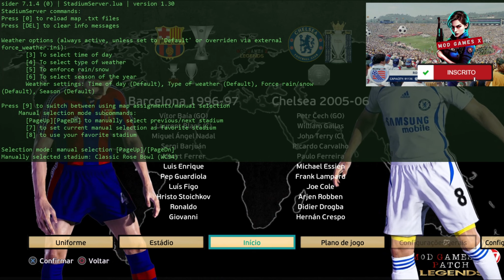✔️🎮 🔴 Patch Legends MGX 2023 "Champions Legends Finais" 🎉🎉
00:00 MGX
02:30 Milan 1995-96 vs Liverpool 2018-19
12:14 Arsenal 2006-07 vs Manchester United 2016-17
20:56 Barcelona 1996-97 vs bayern Munichen 2015-16
32:12 Inter de Milan 2009-10 vs Chelsea 2005-06
42:44 Manchester United 2002-03 vs arsenal 2003-04
52:30 Milan 2004-05 vs juventus 2002-03
1:03:01 inter de Milao 2004-05 vs 2007-08
1:14:49 Liverpool 2004-05 vs Real Madrid 2002-03
1:23:50 Milan 1995-96 vs arsenal 2006-07
1:34:54 Barcelona 1996-97 vs Chelsea 2005-06
1:45:06 Arsenal 2003-04 vs Milan 2004-05
1:55:36 inter de Milao 2004-05 vs Liverpool 2004-05
2:04:53 Milan 1995-96 vs Barcelona 1996-97
2:14:55 Milan 2004-05 vs inter de Milao 2004-05
2:29:50 Barcelona 1996-97 vs inter de Milao 2004-05

Times Campeões do Ano Patch Legends 2024
🎉🎉 Barcelona 1996-97 Champions League Legends